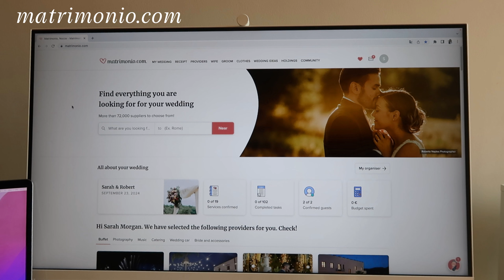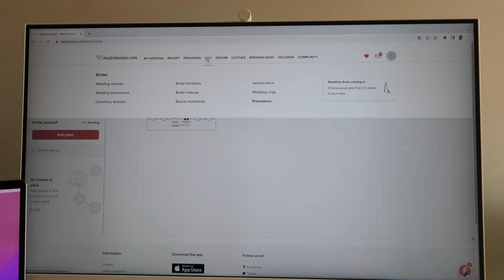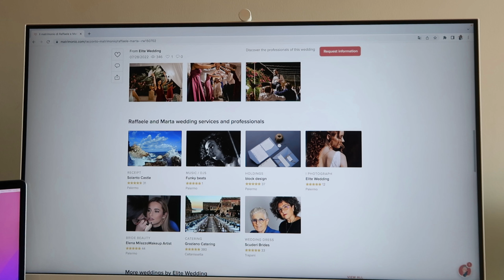WEDDING PLANNING SERIES: Finding venues in Italy + right the questions to ask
Welcome to episode 2 of our wedding series: finding a venue!
We are getting married next year in Italy so since it is a destination wedding I thought to share this journey along the way, the video has some useful questions to ask our wedding venues!

Platforms I'm using so far;
Notion - for everything to do with planning the wedding + keeping all the details in one place (if you want me to do a video on this let me know)
- for seeking wedding bands, djs, venues, makeup artists, dresses, caterers etc
The Knot - I've heard this is a good one for creating your wedding website but I am yet to experiment with it!

00:00 Intro
01:00 About this video
01:56 My vision
03:30 Helpful platforms
06:34 The questions to ask
14:30 Next video

MONTHLY RESET | How I set my goals, create vision boards & prepare for the new month, productivity
How to find your motivation again, get back on track & feel your best self again ✨ + guided journal!

Some links mentioned on my channel may be affiliate links which means I make a small commission if you choose to purchase through my link (this doesn’t change anything for you but you may get a discount using my codes :)